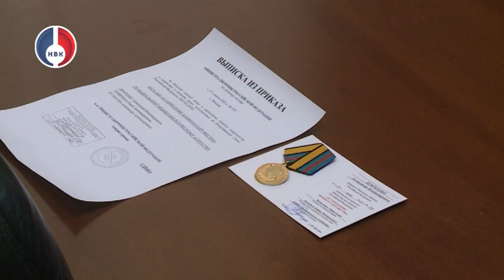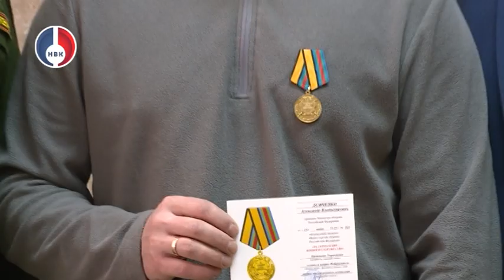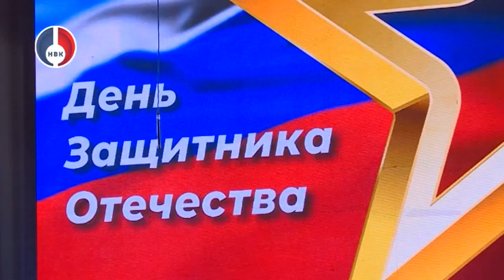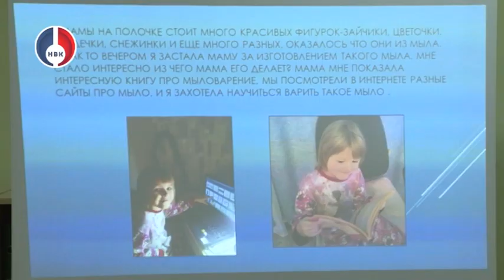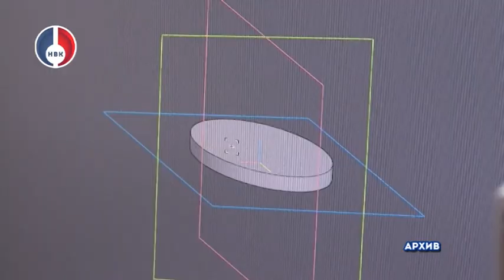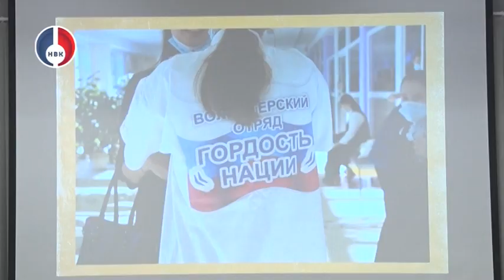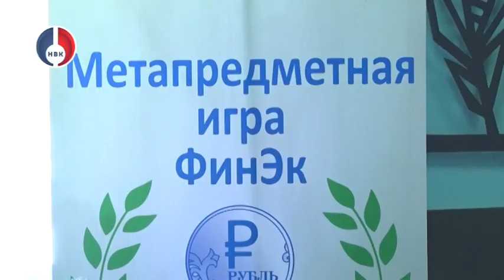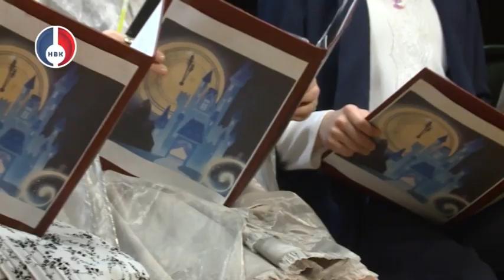"Объектив. Итоги" от 27 февраля 2023 г.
- Новоуралец Александр Демченко был удостоен медали за укрепление боевого содружества.

- В память о тех, кто защитил нашу родину! 23 февраля у вечного огня прошел митинг в честь Дня защитника Отечества.

- Помощь фронту. Студенты и неравнодушные жители города изготовили печки буржуйки, которые отправили в зону специальной военной операции.

-  За первые 2 месяца 2023 года на территории округа произошло 14 пожаров в жилых домах. Основная причина – поджоги.

- Спорт в каждый двор! Корты на внутриквартальных территориях города не пустуют. В рамках проекта «Хоккей в каждый двор», организованном Молодежной палатой НГО в Новоуральске продолжаются хоккейные тренировки для всех желающих.

- По народной традиции, в преддверии Великого поста повсеместно прошли народные гуляния с забавами, песнями и, конечно, блинами. Широкую масленицу встретили и новоуральцы.

- Первые в движении первых! РДШата 54 школы присоединились к первичному отделению Российского движения детей и молодежи.